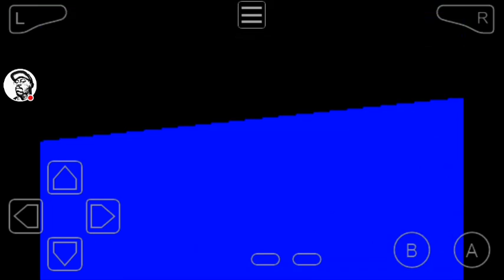Sonic Advance 2 - Techno Base Act 2: En Route to Special Stage#6